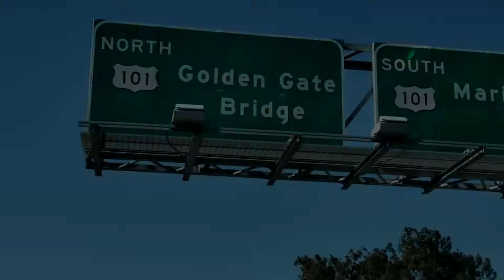EP086 Searching for Ramblin' Jack in Sausalito